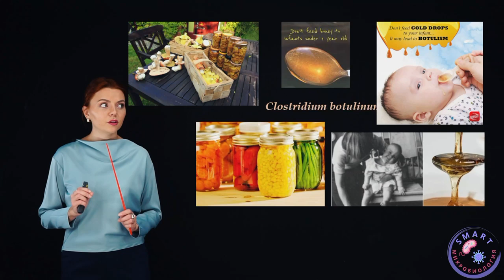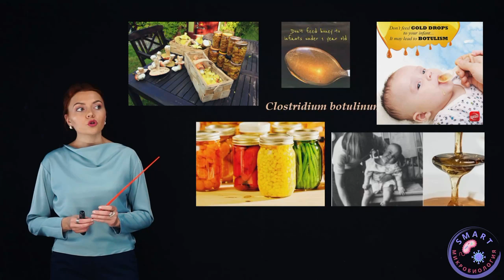SmartLearn: Татьяна Колыганова:"Необычный способ передачи ботулизма".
Лектор: Татьяна Игоревна Колыганова, к.м.н. ассистент кафедры микробиологии, вирусологии и иммунологии

🧪Скоро сдавать экзамен по микробиологии?
Получи бесплатный демо-доступ к самым
важным темам по ссылке